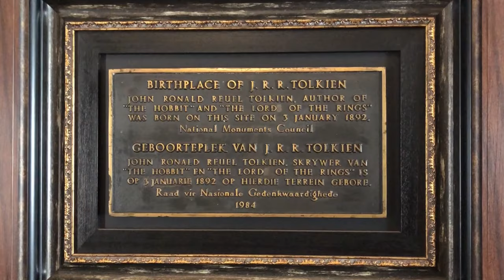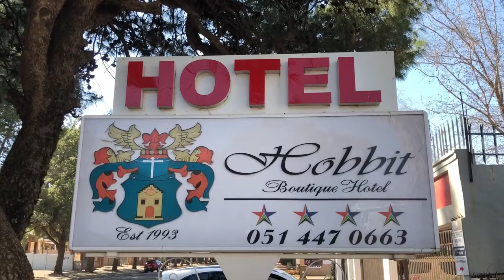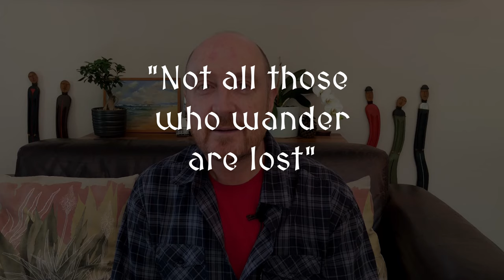Just off the Highway | Ep 8 | “How Bloemfontein helped J.R.R. Tolkien write The Lord of the Rings".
Bloemfontein is the city in the geographical centre of South Africa, our literal and literary Middle Earth. It’s the birthplace of J.R.R. Tolkien, and might just have inspired some of his creepiest characters. In Episode #8 of Just Off the Highway, Al Prodgers spins a story about a legend’s web of influences.

Enjoying Just Off The Highway, why not buy me me a coffee?